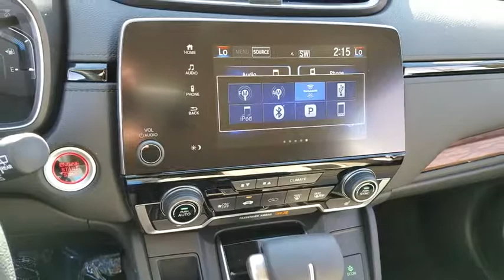2018 HONDA CR-V Henderson, Las Vegas, Laughlin, St George, Flagstaff, AZ H180909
2018 HONDA CR-V EX - Stock#: H180909 - VIN#: 5J6RW1H55JL001747

Side Impact Beams,Dual Stage Driver And Passenger Seat-Mounted Side Airbags,Blind Spot Information (BSI) System Blind Spot Sensor,Collision Mitigation Braking System Forward Collision and Rear Cross Traffic Alert Rear Collision,Low Tire Pressure Warning,Dual Stage Driver And Passenger Front Airbags,Curtain 1st And 2nd Row Airbags,Airbag Occupancy Sensor,Rear Child Safety Locks,Outboard Front Lap And Shoulder Safety Belts -inc: Rear Center 3 Point, Height Adjusters and Pretensioners,Back-Up Camera,Heated Front Bucket Seats -inc: driver's seat w/12-way power adjustment, including 4-way power lumbar support,4-Way Passenger Seat -inc: Manual Recline and Fore/Aft Movement,60-40 Folding Split-Bench Front Facing Fold Forward Seatback Rear Seat,Manual Tilt/Telescoping Steering Column,Front Cupholder,Rear Cupholder,Compass,Valet Function,Remote Releases -Inc: Mechanical Fuel,Cruise Control w/Steering Wheel Controls,Distance Pacing w/Traffic Stop-Go,HVAC -inc: Underseat Ducts and Console Ducts,Dual Zone Front Automatic Air Conditioning,Locking Glove Box,Driver Foot Rest,Full Cloth Headliner,Cloth Door Trim Insert,Urethane Gear Shift Knob,Interior Trim -inc: Simulated Wood Instrument Panel Insert, Simulated Wood Door Panel Insert, Metal-Look Console Insert, Chrome And Metal-Look Interior Accents,Day-Night Rearview Mirror,Driver And Passenger Visor Vanity Mirrors w/Driver And Passenger Illumination,Full Floor Console w/Covered Storage, Mini Overhead Console w/Storage and Conversation Mirror,Front Map Lights,Fade-To-Off Interior Lighting,Full Carpet Floor Covering -inc: Carpet Front And Rear Floor Mats,Carpet Floor Trim,Roll-Up Cargo Cover,Cargo Space Lights,Driver / Passenger And Rear Door Bins,Delayed Accessory Power,Systems Monitor,Outside Temp Gauge,Digital Display,Seats w/Cloth Back Material,Manual Adjustable Front Head Restraints and Manual Adjustable Rear Head Restraints,Sliding Front Center Armrest and Rear Center Armrest,1 Seatback Storage Pocket,Engine Immobilizer,Peri